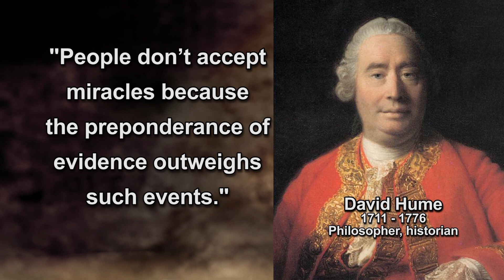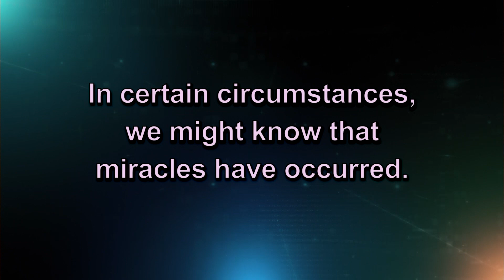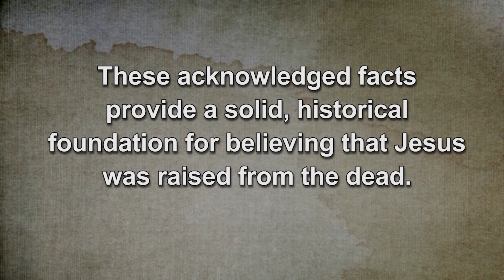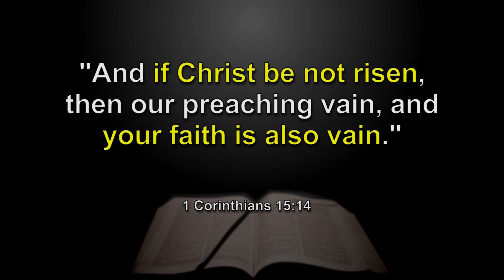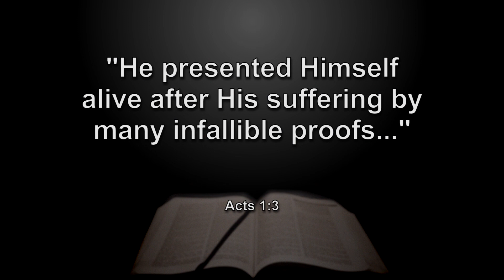Was David Hume correct when he said people cannot accept miracles?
Dr. Gary Habermas is the world’s leading authority on the evidence for the resurrection of Jesus Christ. In his research, he has proposed 12 historical facts about Jesus that are undeniable—even to the most skeptical historians. In our newly-updated series “The Evidence for the Historical Jesus” we’ll look at these 12 facts, along with the biblical information you need to strengthen your faith.